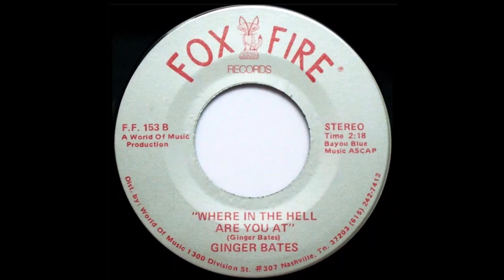Ginger Bates - Where In The Hell Are You At